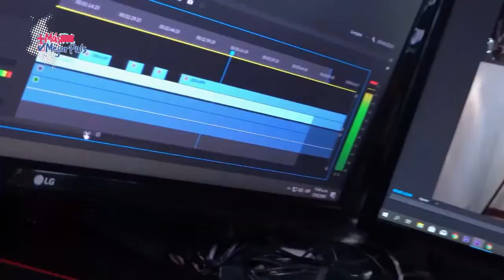Valencia Producciones, un sueño hecho realidad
Yesenia Valencia presenta su proyecto apoyado por el programa de capital etapa temprana, convocatoria del Ministerio TIC que permite impulsar la innovación.